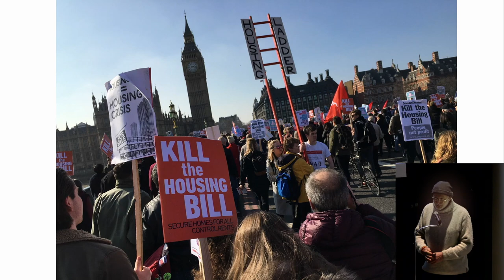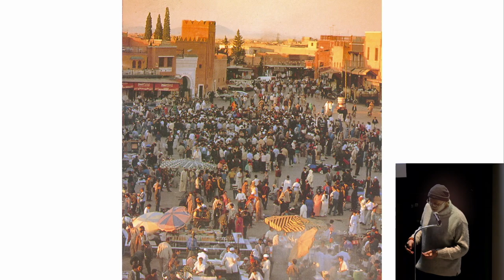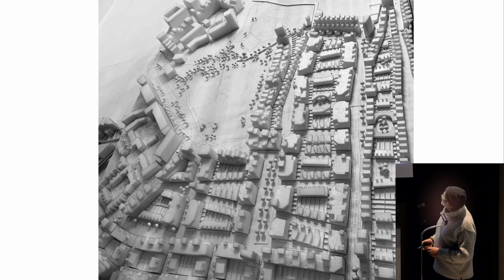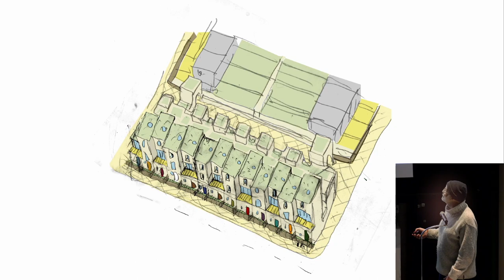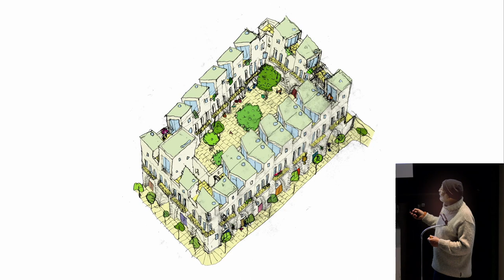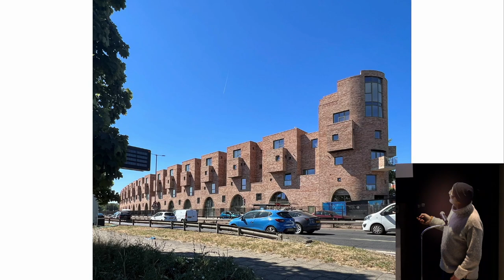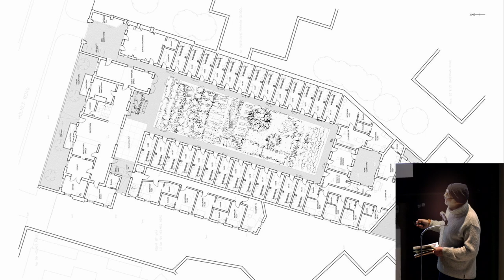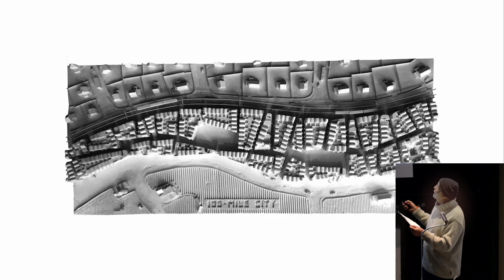Forum Lecture: STREET…who owns the city?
TOPIC

The theme of British architect Peter Barber’s talk is social and affordable housing. He will discuss the political and architectural ideas that underpin the work of his London-based firm, Peter Barber Architects, and show images of built projects. He will also present speculative and theoretical ideas from his sketchbooks.

SPEAKER

Architect Peter Barber worked with Richard Rogers and Will Alsop before establishing his award-winning practice in 1980.

His work has won numerous RIBA and housing design awards. It has twice been mid-listed for the Stirling Prize and twice shortlisted for the international Aga Khan Award for Architecture.

Barber won the Soane Medal in 2022 for having “devoted his life” to helping to resolve the UK’s housing crisis. The Independent newspaper has described him as “one of the UK’s leading urbanists.”

His award-winning practice has a portfolio of projects in Europe and the Middle East including groundbreaking mixed-use and residential schemes, planning studies across the UK, and individual buildings such as the Villa Anbar, short-listed for the international Aga Khan Award for Architecture.

A series of radical urban housing projects have won Housing Design Awards, RIBA Awards, and AIA Awards.

The London Design Museum featured Barber’s work in 2019 in a major retrospective exhibition, 100 Mile City and Other Stories.

In 2019, his work was the subject of a major retrospective exhibition entitled “100 Mile City and Other Stories” at the London Design Museum.

In 2023, Barber was elected to the Royal Academy of Arts. That year, he curated the Royal Academy Summer Exhibition Architecture Room with a show called “Making is Thinking.

In 2021 he was given an OBE, won the AJ Contribution to the Profession Award, and was awarded the RIBA Neave Brown Prize for architecture.

Barber has lectured about the work of the practice at many institutions, including the Royal